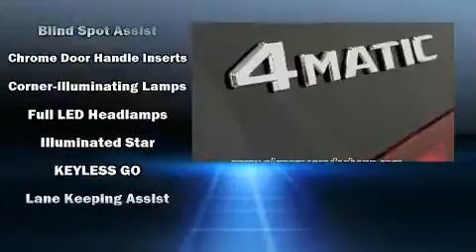2017 Mercedes-Benz E-Class E 400 4MATIC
Plaza Motor Company
11910 Olive Boulevard

Discerning drivers will appreciate the 2017 Mercedes-Benz E-Class. This 2 door, 4 passenger coupe offers the latest in technological innovation and style. Mercedes-Benz made sure to keep road-handling and sportiness at the top of it's priority list. The engine breathes better thanks to a turbocharger, improving both performance and economy. Mercedes-Benz prioritized comfort and style by including: a tachometer, power front seats, an automatic dimming rear-view mirror, fully automatic headlights, power moon roof, turn signal indicator mirrors, and a blind spot monitoring system. Premium sound drives 12 speakers, providing you and your passengers a sensational audio experience. Take assurance in side curtain airbags, providing head protection in the event of a severe collision. We pride ourselves in the quality that we offer on all of our vehicles. Please don't hesitate to give us a call.